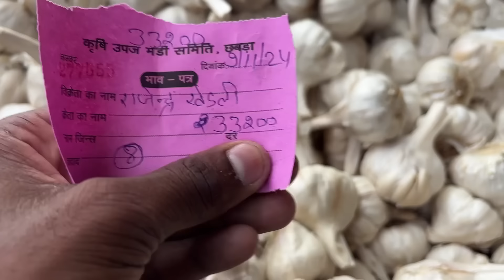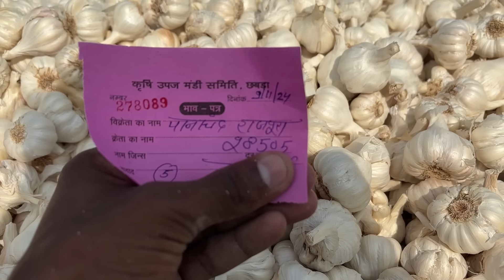9 November 2024 Chhipabarod Lahsun Mandi Ka Bhav | Garlic Rate Today | Aaj Ka Lahsun Ka Bhav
Chhipabarod Lahsun Mandi Ka Bhav,Lahsun Ka Bhav,Garlic Rate Today
Chhipabarod Lahsun Mandi Ka Bhav Today | आज का लहसुन का भाव | Garlic Rate Today | Aaj Lahsun Ka Bhav
Chhipabarod Lahsun Mandi Ka Bhav | Garlic Rate Today | Lahsun Wholesale Market | Aaj Ka Lahsun bhav
China lahsun
China garlic
Mandsaur mandi ka lahsun ka bhavBhasun
China garlic
Aajkalahsunbhav
Lahsunbhav
Khachrodmandibhav
Ujjainmandibhav
Jaoramandialsikabhav
Javramandilahsunbhav
Dalaudamandibhavupdate
Delhifruitmandibhav
Royalkisan
Aajkabhav
Bestgarlicrare
Garlicratedaloda
Nailahsunbhav
Nailahsunbhavmandsaur
Nai lahsun aavk mandsaur
Today garlic rare
garlic madhya pradesh market daily
price
garlic lahsun
garlic price